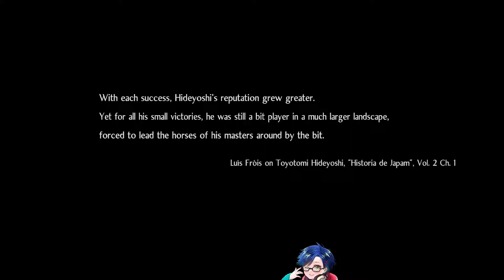We have to save Mumyo! | Nioh 2 Full Playthrough Coop w/ Rex #10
Our legendary Nioh 2 legend playthrough continues.

Hurry, Mumyo is in extreme danger, we have to save her, she needs our help! Only we can save the eye-candy of this game Mumyo, unless you are into Aquaman! Either way Mumyo needs our help!

This is Me!